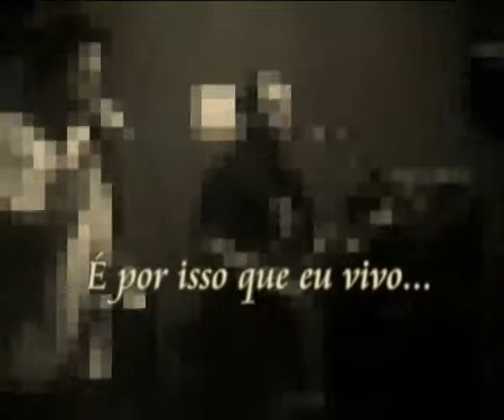É por isso que eu vivo wmv